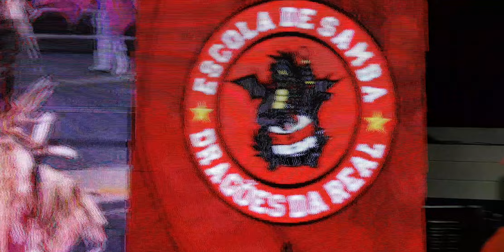Dragões da Real 2023 - Versão ao vivo do samba-enredo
Enredo:  “Paraíso Paraibano. João Pessoa a porta do sol das Américas”

Compositores: Thiago SP, Renne Campos, Léo do Cavaco, Marcelo Adnet, Darlan Alves, Rodrigo Atração, Jairo Cruz, André Carvalho, Paulo Senna e Tigrão

Letra do samba:
ISSO AQUI TÁ BOM DEMAIS INCENDEIA
O TEU NOME EU ESCREVI NA AREIA
DRAGÕES: SEU GRITO ECOA
ARREIA O CANTO PRA JOÃO PESSOA

VOAR, VOAR, VOAR
E VER O SOL NASCER PRIMEIRO
NO INFINITO MAR ENCONTRAR
O PARAÍSO VERDADEIRO
NÉGO VIVER OUTROS AMORES
NA BANDEIRA NOSSAS CORES
E SONHOS DE CARNAVAL
NESSE ZUM ZUM ZUM MANEIRO
DE JANEIRO A JANEIRO
ALEGRIA É GERAL!

HOJE TEM ARRASTA PÉ, QUADRILHA DE CARIRI
ISSO AQUI É SÃO JOÃO, A POEIRA VAI SUBIR (OHHH)
SE AVEXE NÃO, MINHA FLOR…
EU ESQUECI DE DIZER
QUE O SANFONEIRO VAI ATÉ O AMANHECER

OH MÃE
SENHORA DA FÉ PARAIBANA
A MULHER TEM SUA LUZ
EMANA UMA FORÇA SOBERANA
MÃOS TALENTOSAS MOLDANDO
UM TANTINHO DE ALGODÃO
TRANSFORMAM EM LINDAS LEMBRANÇAS
RIQUEZA E TRADIÇÃO
DÁ GOSTO VER, DE NOVO
O ORGULHO BROTAR DA RAIZ

DESSA TERRA ARRETADA
LUGAR DE GENTE FELIZ